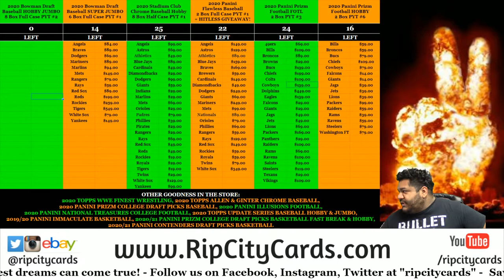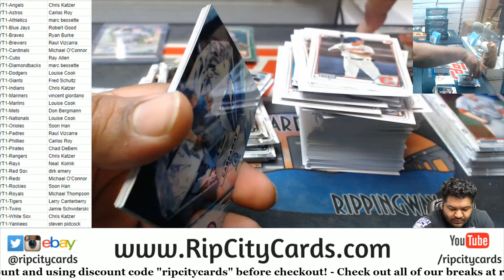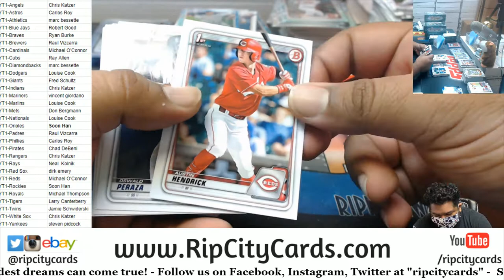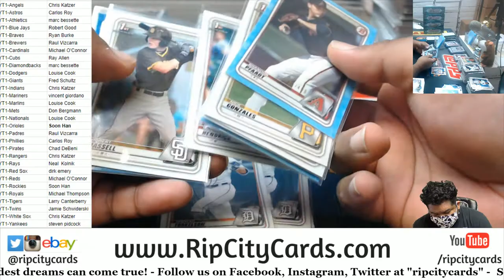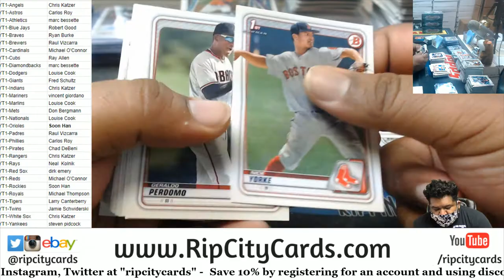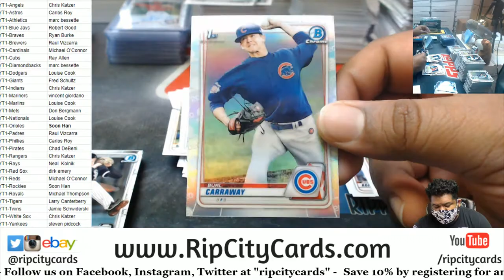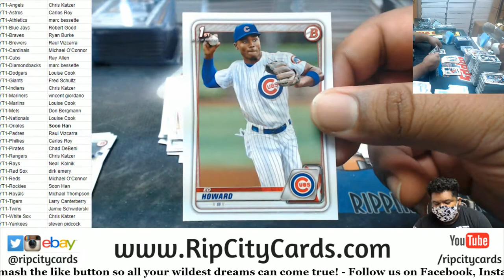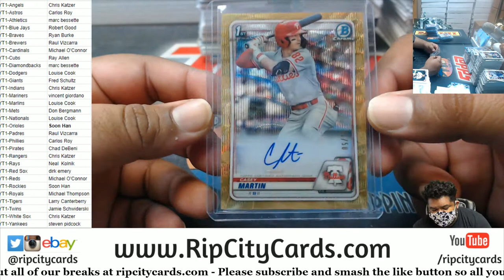2020 Bowman Draft Baseball Hobby Jumbo Full Case PYT #1